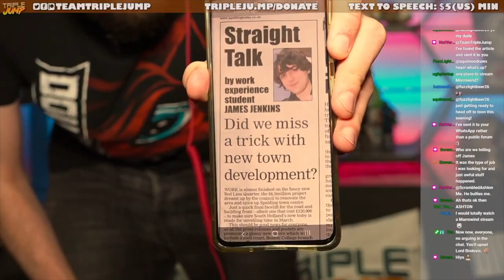Happy Birthday James Jenkins 2022!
James Jenkins (!?!) is one of the amazing editors of TripleJump. As of last year, he's been streaming on the TripleJump Twitch channel every Friday. James is absolutely amazing at what he does and he is so incredibly talented. Here are some of his best moments so far.

James,
Happy birthday! You are always so kind and lovely and one of my inspirations as an editor. You're also a wonderful friend. Thank you for all the incredible things you do for the channel and wishing all the continued success because you deserve it so much. Big love to you my friend!

Song: "When It's Over" - Sugar Ray